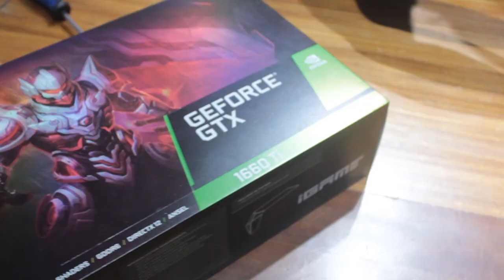Not a boring office computer (2/2) 72K Build for Animation Studio PC Build | Hardware Sugar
(Sorry guys, had to reupload this video. For some reason the first upload lost its sound.)

Finally got to use the Inwin SR 24 Twin Turbine AIO! It has a unique look, good performance and is easy on the budget since it's not as well known as some other AIOs. This is the second build we did for the animation studio and the PC looks amazing and works great!

CPU: Ryzen 7 3700X
GPU: Colorful iGame GeForce GTX 1660 Ti Ultra 6G-V
MOBO: MSI MAG B550M Mortar Wifi
RAM: Hyper X Fury 1x16GB 3200MHz
PSU: Cooler Master MWE Gold 650 v2 Full Modular Power Supply Unit
CASE: CM MB311L ARGB
STORAGE 1: MP34 1TB M.2 NVMe
WATER COOLING: Inwin SR 24 Twin Turbine AIO